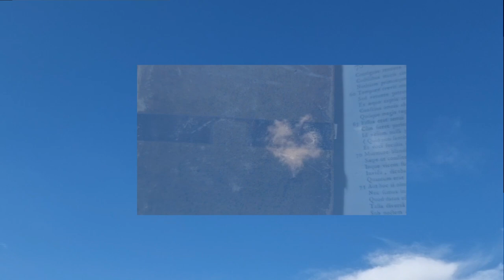Two short Latin inscriptions - Testelt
Two very short Latin inscriptions from the village of Testelt (Belgium), with translation and historical context.

intro - 00:00
inscription on chapel of St Joseph - 00:37
history of the chapel - 01:56
the watermill of Testelt - 02:24
inscription on the watermill - 04:08
outro - 05:24

Latin Everywhere by Pieter Vynckier, Latin teacher, reading Latin everywhere:
texts from all authors and eras, inscriptions I stumble upon and the occasional song.

music composed by L. van Beethoven, played by Pieter Vynckier